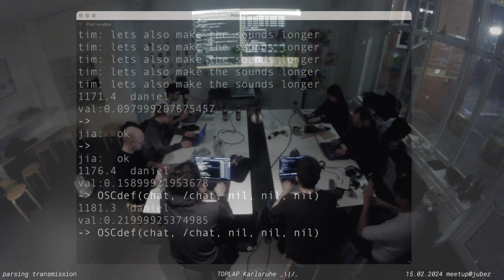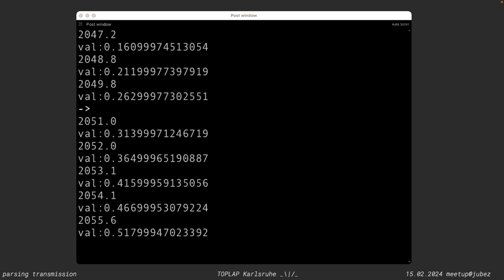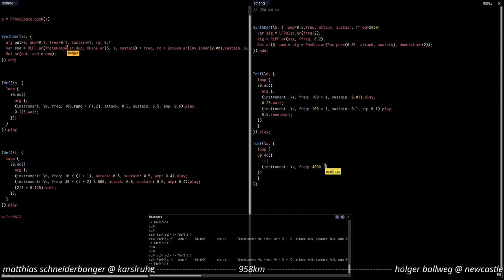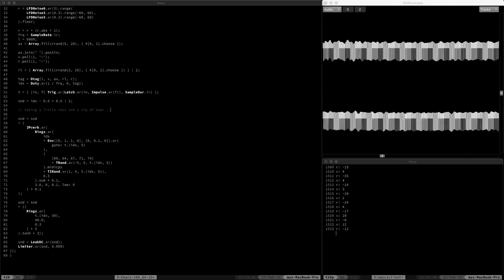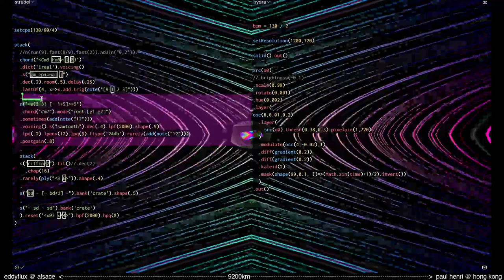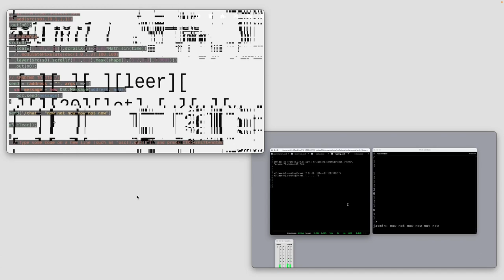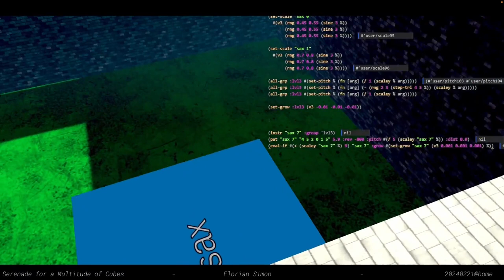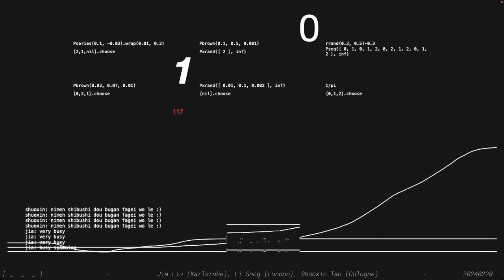TOPLAP20 Stream February 2024 - Karlsruhe _\|/_ - 2024-02-23 20:00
Solo performances as well as long and very short distance collaborations:

00:00 | Stuck in KA-Loop @jubez | parsing transmission | SuperCollider⁶ x Strudel | Felix Roos, Anselm Weber, Tim Offenhäußer, Daniel Höpfner, Jia Liu, Michele Samarotto, Jakob Schreiber | recorded 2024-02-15

00:26:57 | KA elders – KA  Newcastle | SuperCollider² / Flok | Matthias Schneiderbanger & Holger Ballweg | live

00:41:36 | KA @home | SuperCollider | Michele Samarotto | live

00:56:00 | KA but elsewhere – Alsace  Hong Kong | Strudel x Hydra | eddyflux & Paul Henri | live

01:11:30 | immer(wieder) KA @jubez | Grammarian | SuperCollider x p5/Hydra | luiiuuuiiiii & nervousdata | recorded 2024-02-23

01:27:54 | oft KA | serenade for a multitude of cubes | ArcadiaCycles (Clojure / Unity) | Florian Simon | recorded 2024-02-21

01:46:10 | KA extended – KA London Cologne | [ _ _ _ ] | SuperCollider³ | [Jia Liu, Li Song, Shuoxin Tan].scramble | recorded 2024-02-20